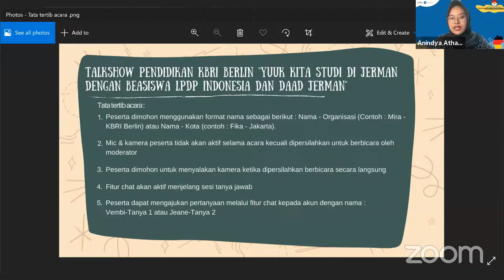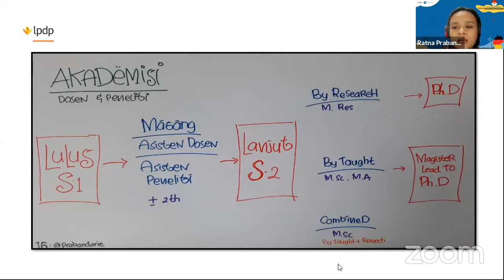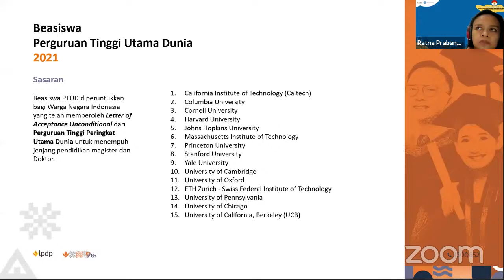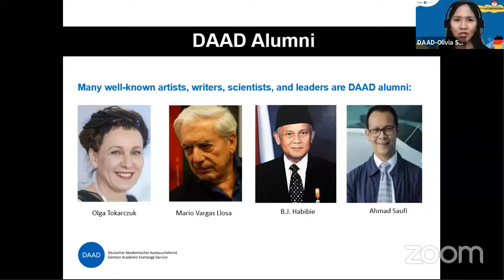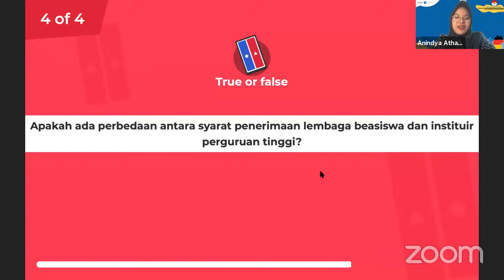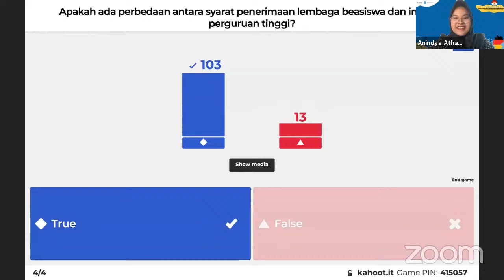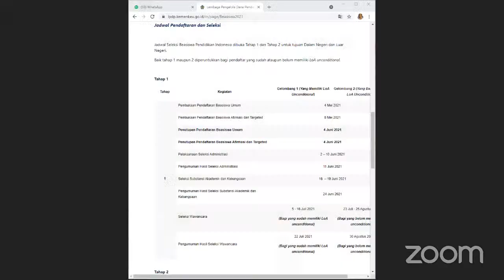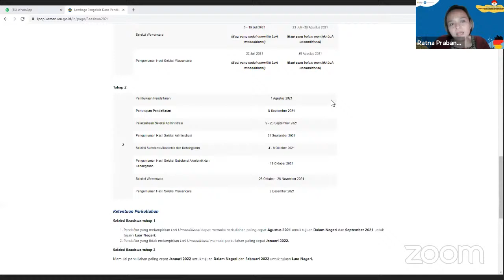Yuuk Kita Studi di Jerman dengan Beasiswa LPDP Indonesia dan DAAD Jerman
Talkshow Pendidikan KBRI Berlin